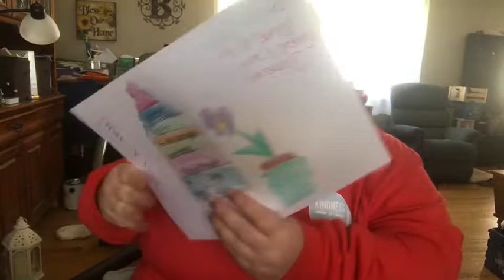ART THERAPY ON A VIRTUAL LEVEL (5.2.20)